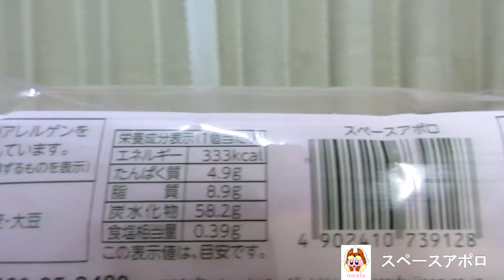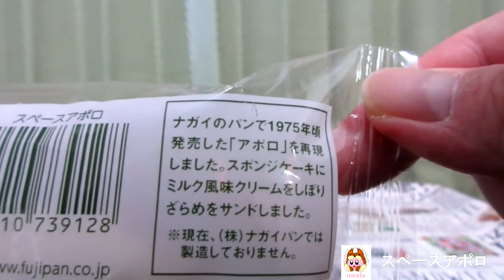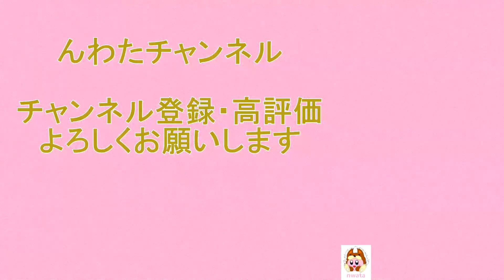📺🥐🚀【洋菓子】フジパンから20年10月 期間限定発売！21年3月1日 通年発売！テレビ番組「マツコ＆有吉 かりそめ天国」で話題になった"幻"!?のパンが復活！クリームをサンドした洋菓子を食べてみた！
フジパンから
2020年10月1日 期間限定発売！
2021年3月1日 通年発売!
「スペースアポロ」を紹介します。
・販売地域： 全国(北海道・沖縄除く)
・カロリー　333kcal(1個当たり)‹推定値›
・アレルゲン：卵・乳成分・小麦・大豆 使用。
・商品販売までの経緯
　‣人気のテレビ番組「マツコ＆有吉 かりそめ天国」で有吉弘行さんが幼い頃に食べたと記憶している思い出のパン"アポロ"という名前のパンを探すという企画が行われました。
　‣調べていくと"アポロ"は昭和50年頃にフジパンのグループ会社「ナガイパン」が製造・販売していた洋菓子であることが分かりました。社内で調査を行いましたが、レシピなどの詳しい資料は残っておらず、唯一残っていた資料に映っていた写真と当時を知る社員の記憶をたどり、試行錯誤を重ね商品の再現に成功しました。
　‣番組内で試食してもらうと、当時の味だと感動していただき、またマツコさんからもどこか懐かしい味わいで美味しいとの感想を頂きました。
　‣テレビ番組を観たお客様からの反響も大きく、発売してほしいとの声を数多くいただき、その声にお応えする形で緊急発売を決定しました。当時のパッケージを引き継ぐ形で、発売になります。

・説明
　‣ふんわりスポンジケーキにミルク風味クリームをサンド。
　‣ミルク風味クリームの上にざらめをトッピングし、食感が楽しめる商品です。
　‣食べやすく半月にカットしています。

注）発売する商品は、ナガイパンでは製造しておりません。